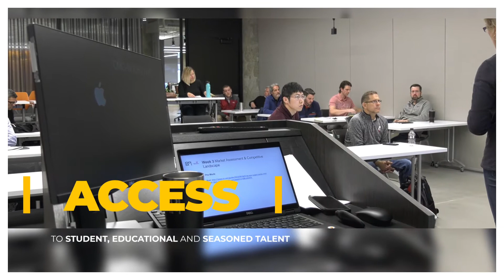Cincinnati Innovation District